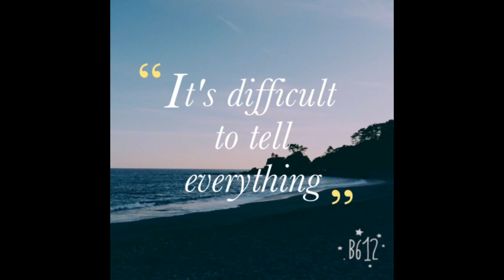Doshisha Univ. Tennis Club Regina PV